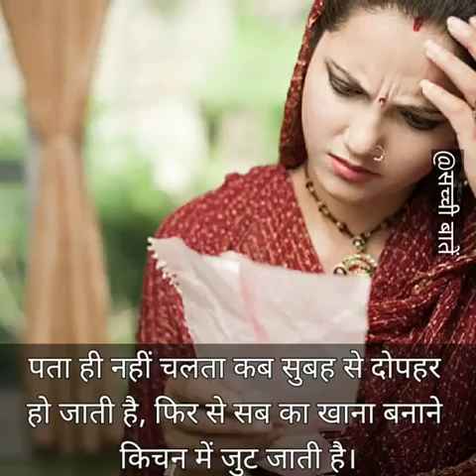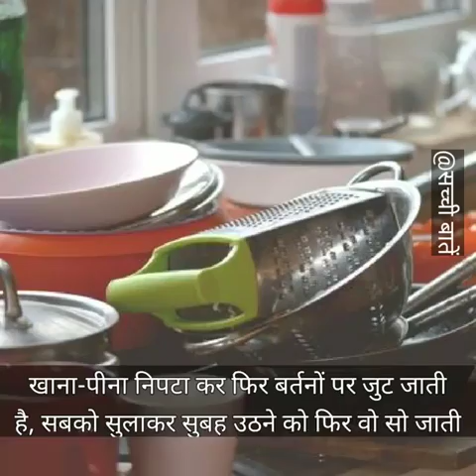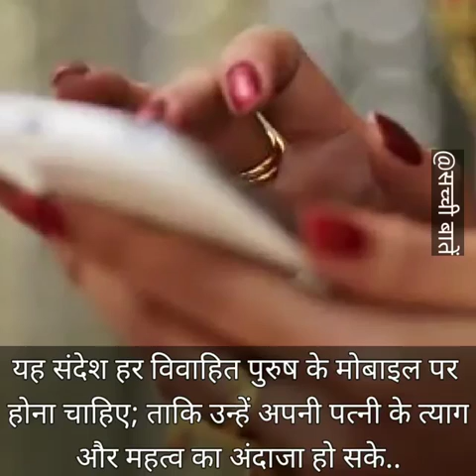1 September 2020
Video from Coach @ Damodar Hota